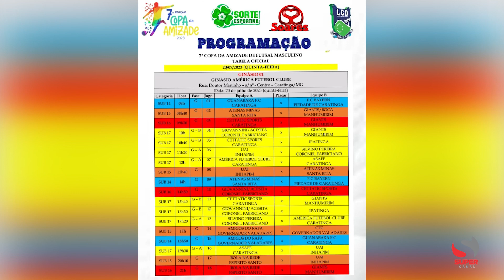América perde nos pênaltis. Cruzeiro fica no empate em casa pelo Brasileirão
Futebol

América perde nos pênaltis para Corinthians na Copa do Brasil. Cruzeiro fica no empate em casa pelo Brasileirão.
Quinta-feira, dia 20, começa a sétima edição da Copa da Amizade de futsal em Caratinga. O comentário esportivo é de Rogério Silva.